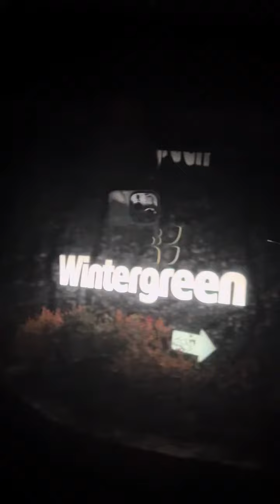W&T 22/23 #1 Wintergreen Resort VA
Segunda oportunidad en Wintergreen Resort. Llegada a IAD (Aeropuerto de Washington Dulles); y directo a al Resort.